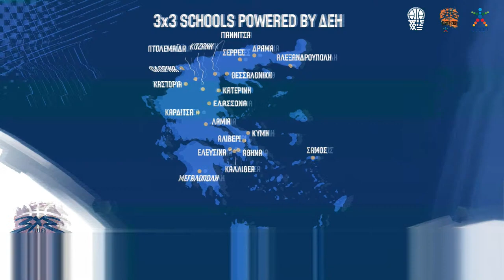3x3 Master Series Kavala - Finals